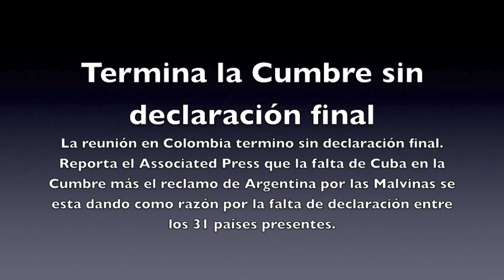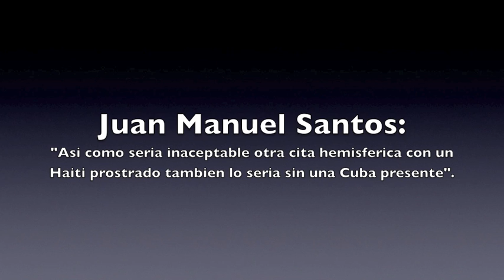Terminó la Cumbre sin declaración final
Comentario de Francisco Aruca en donde explica que la reunión en Colombia termino sin declaración final. Reporta el Associated Press que la no participación de Cuba y el reclamo de Argentina por Las Malvinas se esta dando como razón la falta de declaración por funcionarios no nombrados de los Estados Unidos.